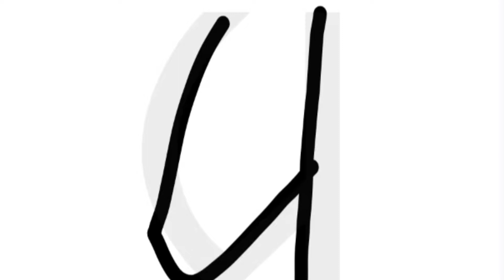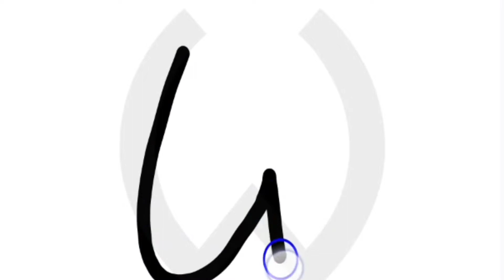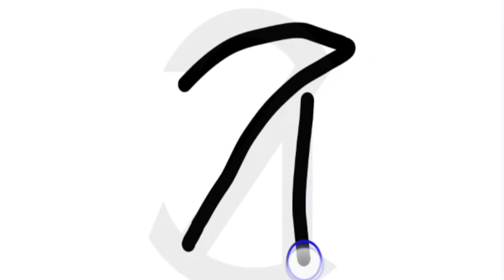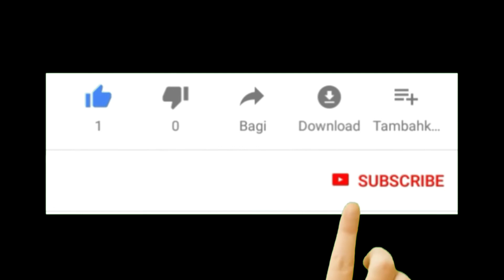Santali oll Chiki || Ti te oll letter oll Chiki || hend writing letter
Santali oll Chiki Learning || hend writing letter oll Chiki translation
santali oll Chiki
santali oll Chiki
oll Chiki#hend writing letter

1.santali oll Chiki
2.oll chiki video
3.satali app
4.santali ti te oll
5.santali modau oll